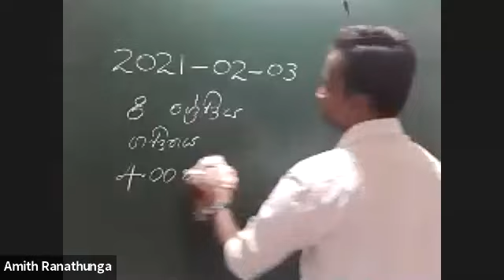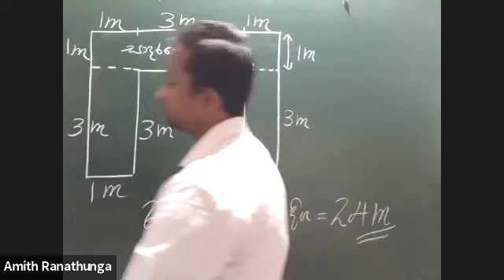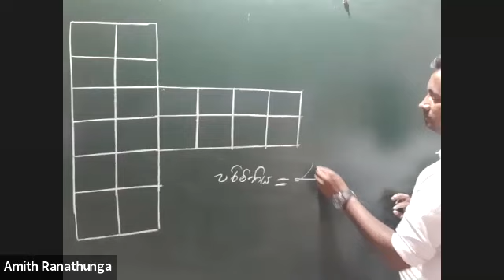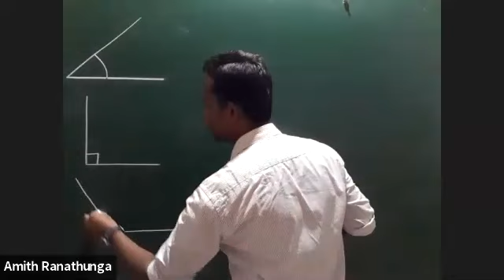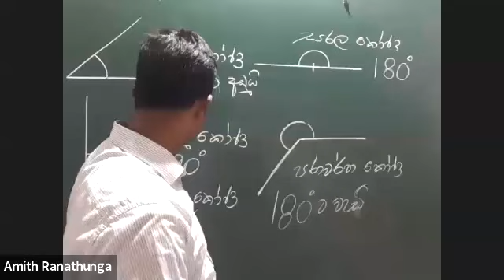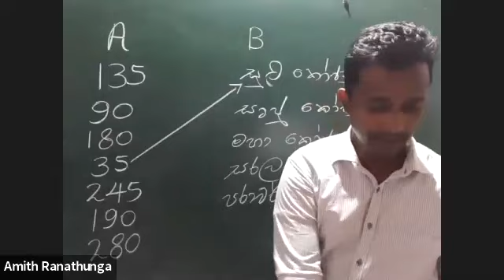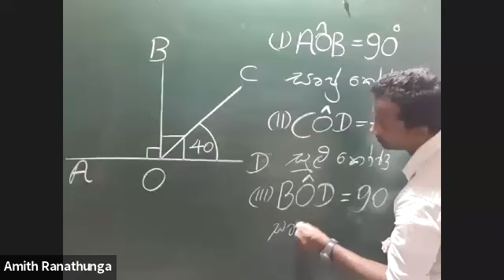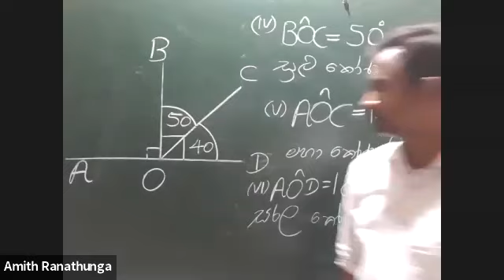Grade 8 - Mathematics | 2021 02 03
එකම සිසුවකු වත් අසමත් නොවී පසුගිය වසර කීපය තුලම ප්‍රතිඵල 100% වාර්තා කරමින් දකුණු පලාතේ හොදම ප්‍රතිඵල ලබා දීමට හැකි වු අභිමානය සමගින් මෙවර සේවය ලoකාවටම. කිසිම මූලික දැනීමක් නැතිව වුවද අප පන්තියට සහභාගි වන සිසුන්ට ප්‍රියතම විෂය ගණිතය බවට පත් කිරීමට අපි බැදී සිටින්නෙමු.

පන්තියට සම්බන්ධ විමට කැමති නම්
1- නම
2- පාසල
3- ශේණිය
4- සම්බන්ධ කරගත හැකි whatsapp අංකය

මේ තොරතුරු අපට 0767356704 අංකයට whatsapp කරන්න.

අමිත් රණතුංග